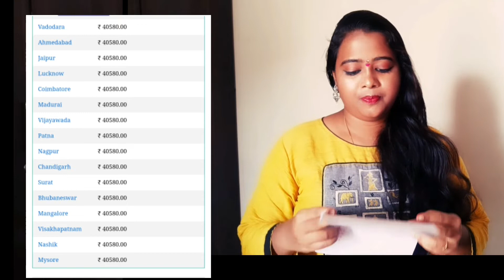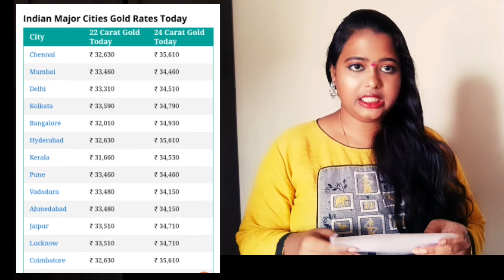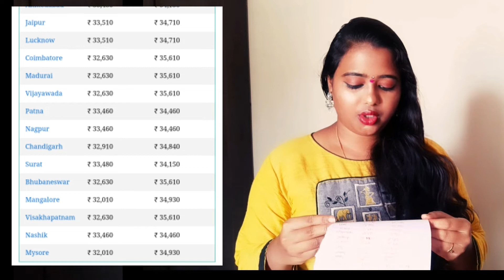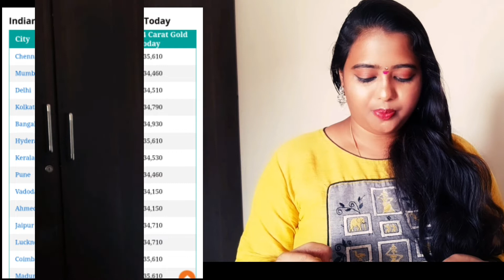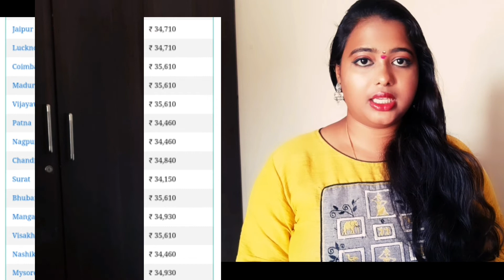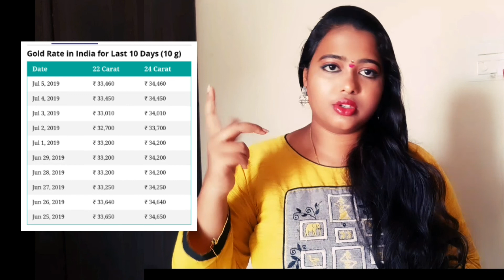Omg!.. Today Gold Rates (05-07-2019) | Indian Major Cities Gold Rates Today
Here Watch and Enjoy Today Gold Rates and also Today Gold Rates (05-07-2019) | Indian Major Cities Gold Rates Today | GoldRatesCity 22 Carat Gold Today 24 Carat Gold Today
Delhi ₹ 33,010 ₹ 34,930
Kolkata ₹ 33,590 ₹ 35,790
Gold rates in India of major cities

Previous video:-
Wanna to talk to me

My name BHAGYASREE, I am here to share my lifestyle vlogs nd beauty tips nd tutorials of fashion & youtube & intro's

Copyright:- All the content of this channel is made by owner  (BHAGYASREE)  do not use or copy the content without the PERMISSION

Music used in video:- Angevin song from youtube

John stockton